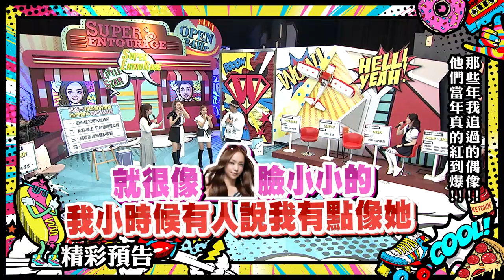棋惠追星舉動超瘋狂 聯合徐凱希向偶像致敬｜2022.01.06小明星大跟班｜預告